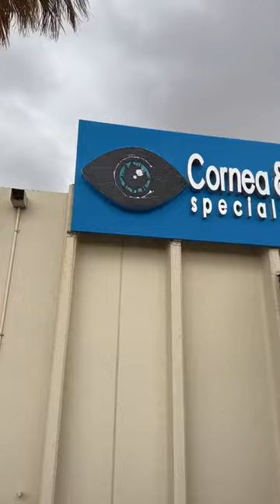shorts vlog dayinthelife viral fyp reels makeup grwm getreadywithme